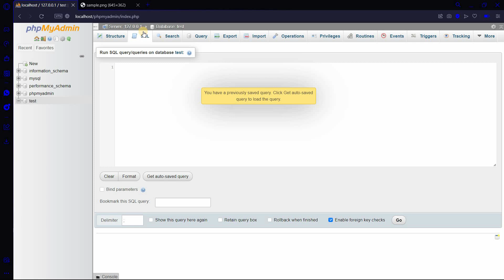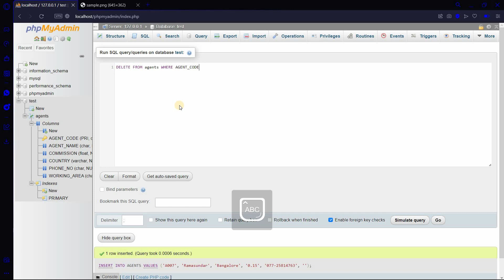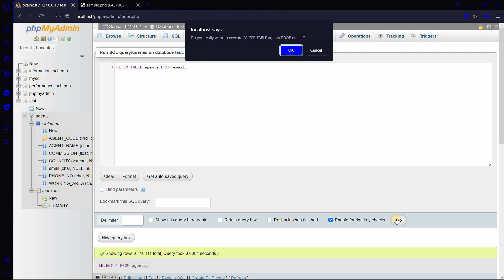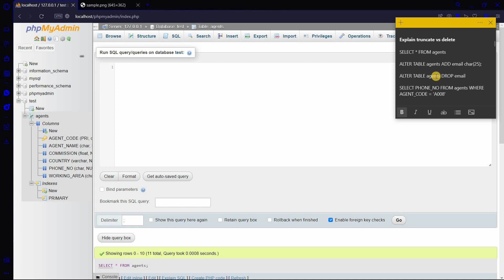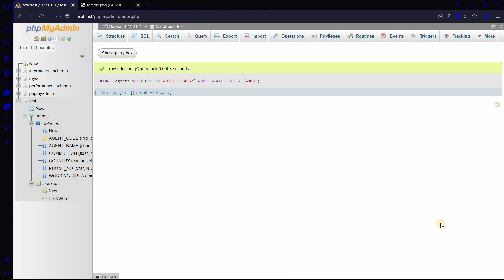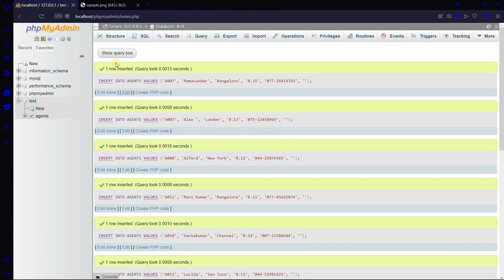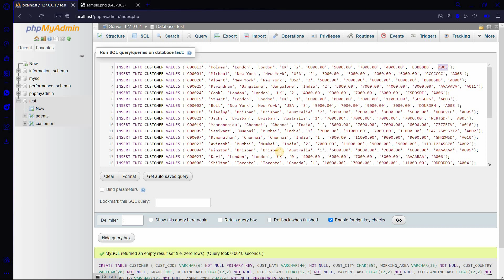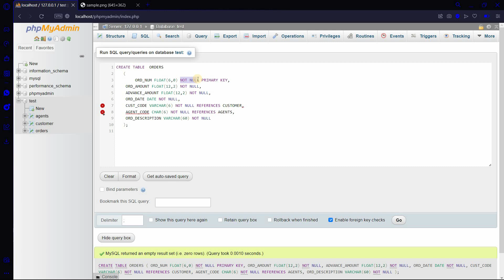Create Read Update Delete (CRUD) Operations/Statements/Commands in SQL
In this video, we'll be exploring the basics of CRUD operations in SQL. CRUD stands for Create, Read, Update, and Delete, and these operations are the foundation of any database management system.

We'll start by discussing each of the CRUD operations in detail, explaining what they do and how to use them in SQL. Then, we'll show you how to apply these operations to your own database, using real-world examples to illustrate key concepts.

Whether you're a database administrator, developer, or just someone interested in learning more about SQL databases, this video is packed with valuable information. So join us as we delve into the world of CRUD operations and discover how they can help you manage your data more effectively.

Our channel is about Professional talks and free education. We cover lots of cool stuff such as data science, programming, software development, open source, data structures and algorithms, community building and tech talks

We are available on Whatsapp, Discord, Instagram, LinkedIn and YouTube.